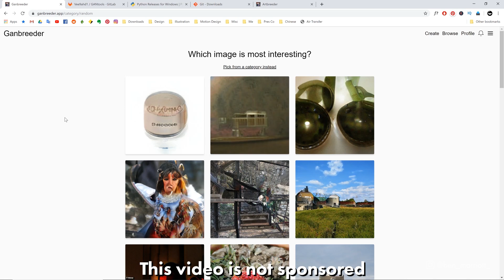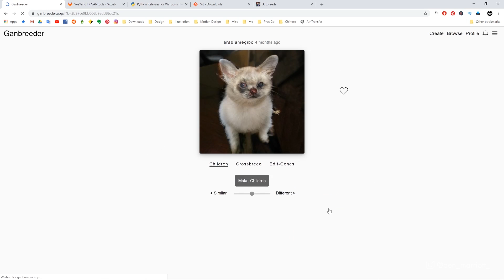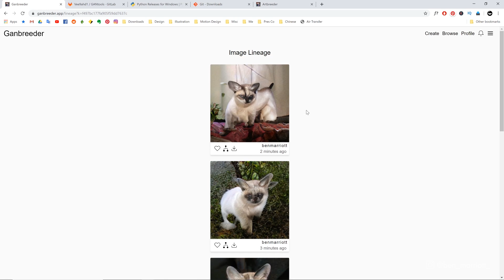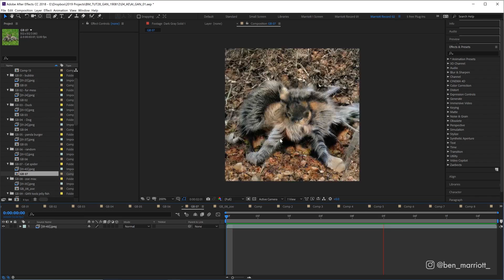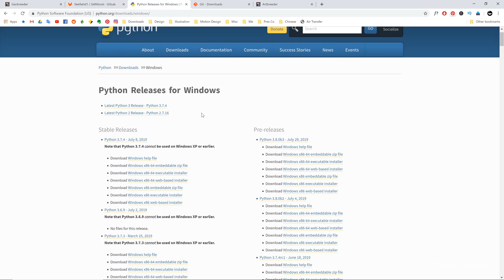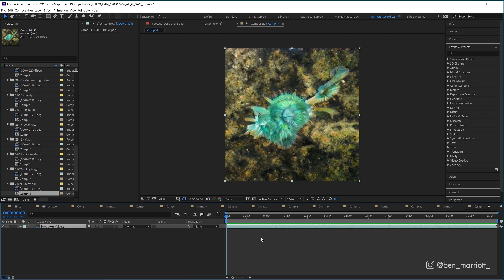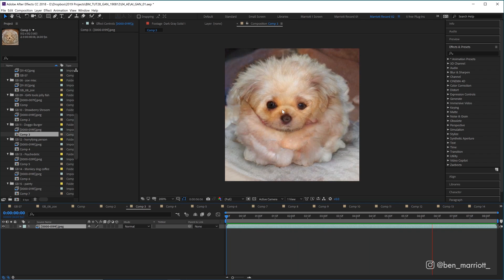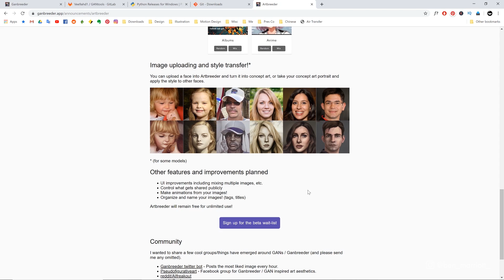AI Animation Tutorial | Psychedelic Morphing with Ganbreeder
In this video, I use the AI systems Ganbreeder and GANtools to create psychedelic morphing animations. A generative adversarial network (GAN) is a class of machine learning systems

I'm uploading new art & animation tutorials every week!

►If you used any techniques from this tutorial, please tag me on Instagram @ben_marriott_ so I can see what awesome things you create and share them on my Instagram stories.